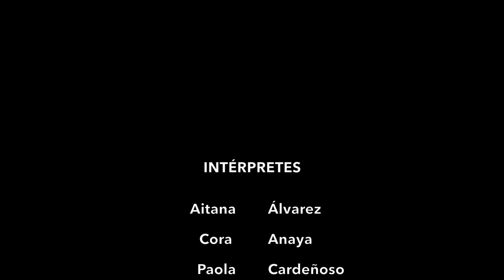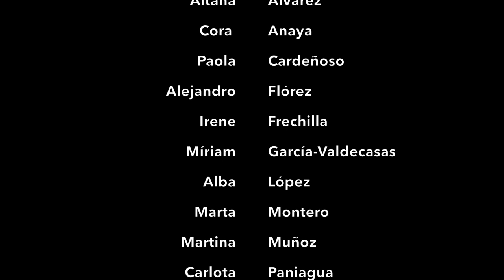8M SHEILA NELSON GERMAN DANCE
Clase colectiva de violín
Auditorio ConserPal 18 de marzo de 2022
German Dance de Sheila Nelson
8M MUJERES COMPOSITORAS